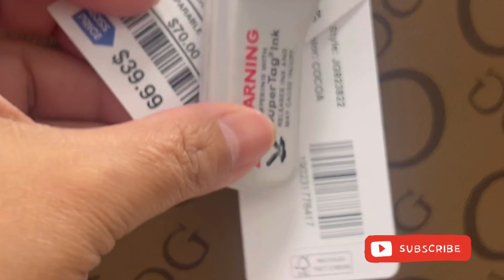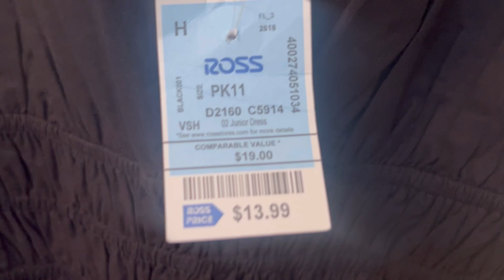Ross Shopping Haul “Unbeatable Deals”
Join me on an exciting shopping adventure at Ross Dress for Less! In this vlog, I explore the incredible variety of shoes, branded bags, and trendy clothing available at unbeatable prices .